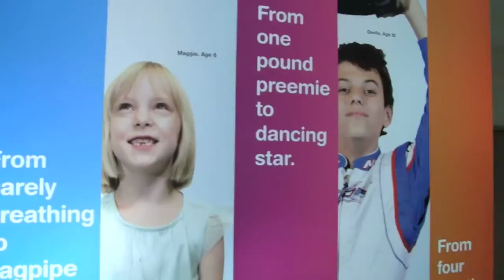Successful pregnancy while on dialysis is possible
Frequent and longer dialysis sessions for pregnant women with kidney failure can dramatically improve pregnancy outcomes.